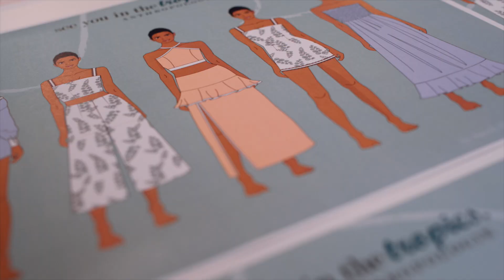TAFE SA Go Getters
All students’ journeys are different, and we are proud of the passion and work that all our students dedicated to their qualifications. With over 230 courses, flexible study options, recognition of prior learning and a host of university pathways TAFE SA is in your corner, and you can confidently go for the things you want……GO GET IT.